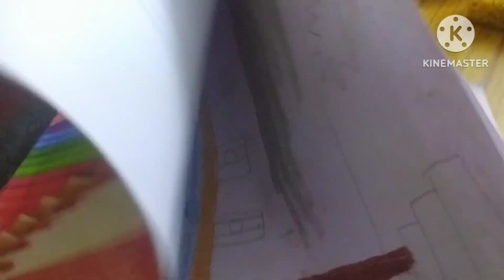বৃষ্টি এসে সব জামাকাপড় ভিজিয়ে দিলো পুরো মাসে বৃষ্টি দুপুরে চিংড়ি পটোল ভাপা রান্না করলাম☺☺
বৃষ্টি এসে সব জামাকাপড় ভিজিয়ে দিলো পুরো মাসে বৃষ্টি দুপুরে চিংড়ি পটোল ভাপা রান্না করলাম☺☺Homemakerdolly#daliylifestyle